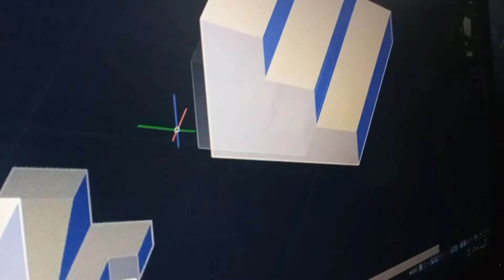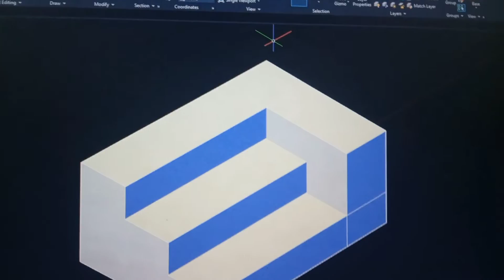A DAY AT TRTC GUWAHATI ||MSME HOSTEL ||VLOGGER WAHID|GUWAHATI SERIES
trtc Guwahati
msme amingoan